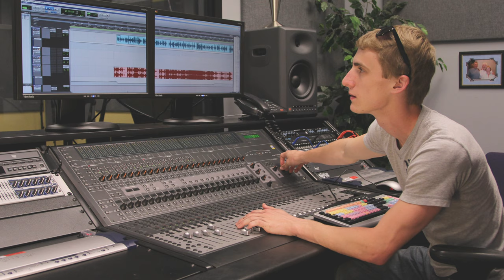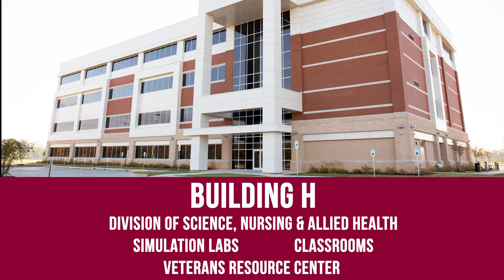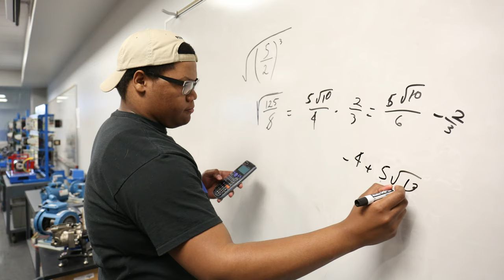BPCC Virtual Campus Tour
Welcome to Bossier Parish Community College!

Take a virtual trip around our campus from your home! Our tour takes you into our classrooms, through the quad, inside our high-tech labs, around our athletic facilities and more.